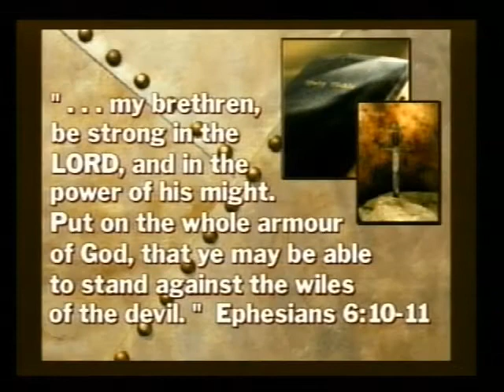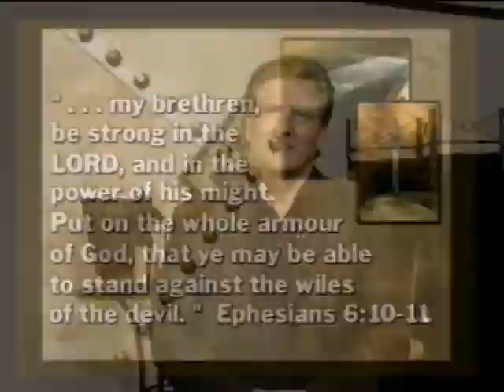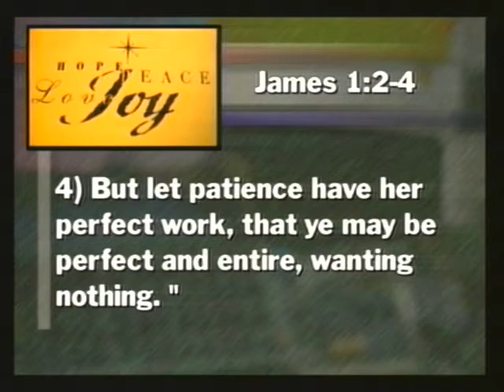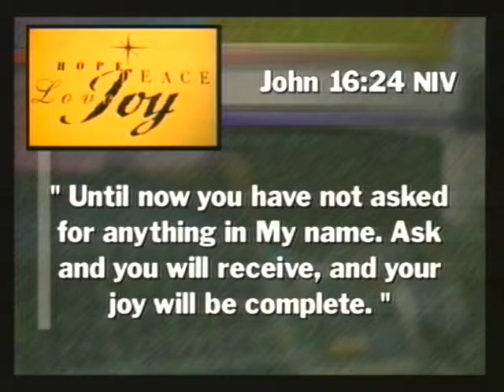Conquering Your Giants #333 Joy Unspeakable (Pt. 4) Wed 6-11-2020